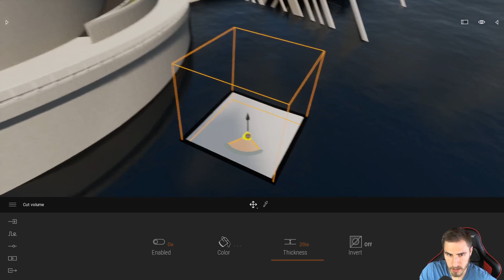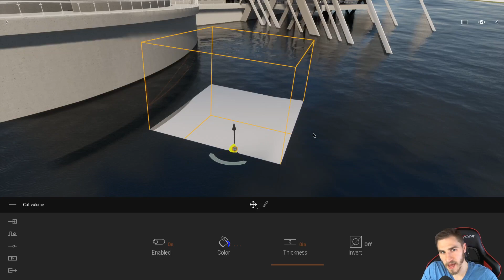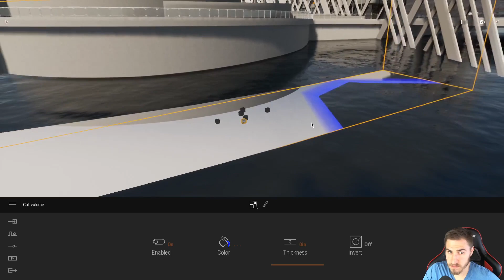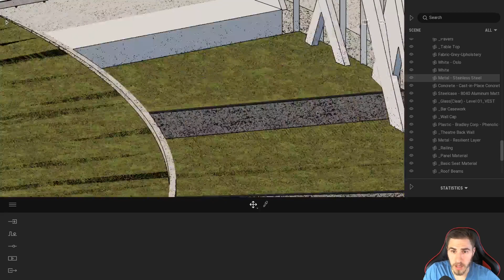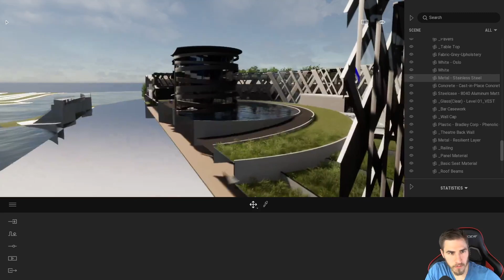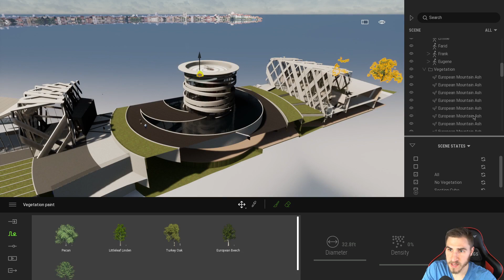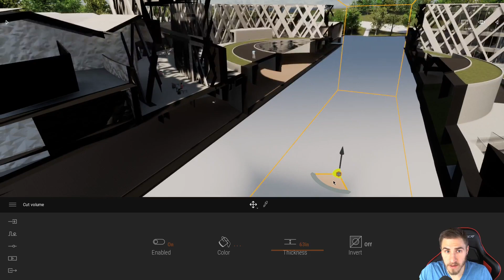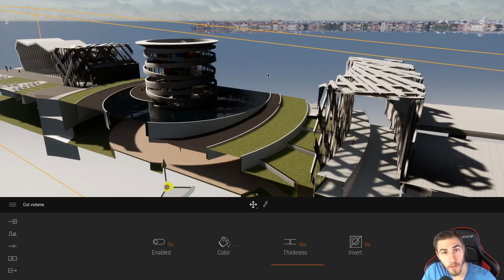How to Use the Section Cube | Twinmotion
In this video, you will take a look at the Section Cube in Twimotion. This cube is similar to other cubes you have seen in other modeling programs but can do a lot more than those. This tool is more useful than you think!

Please, if you enjoy these Twinmotion videos and want to see more specific videos, log in to your Autodesk account and upvote my Autodesk Univesity class proposal here (How to Transition Your Visual Workflow to Twinmotion):

This will ensure you see every piece of this presentation and details as to how to bring Twinmotion to your firm.